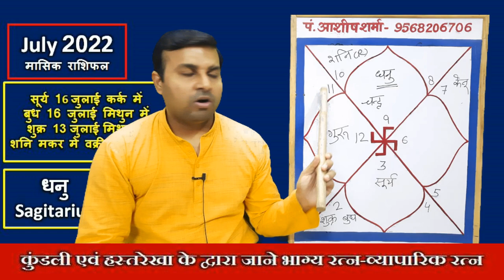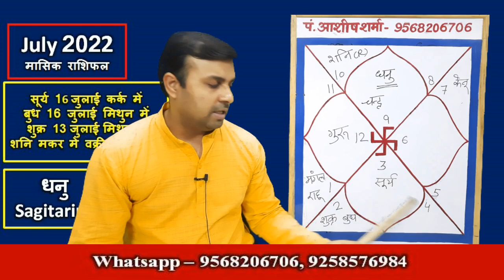धनु राशि जुलाई 2022 राशिफल|Dhanu Rashi July 2022 rashifal| Sagitarius Horoscope July 2022 Prediction